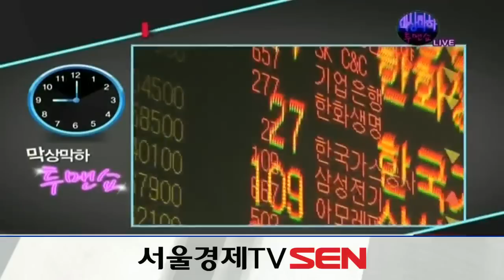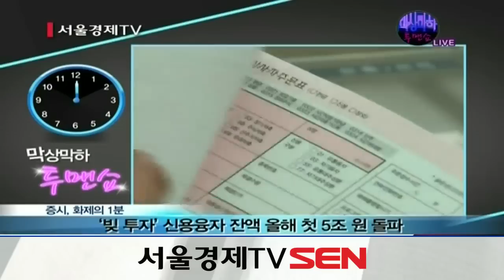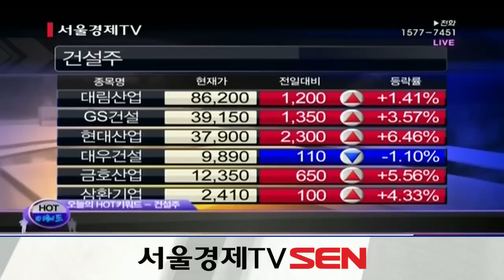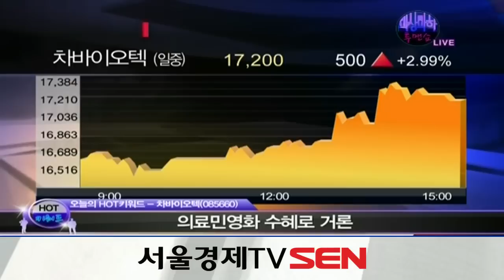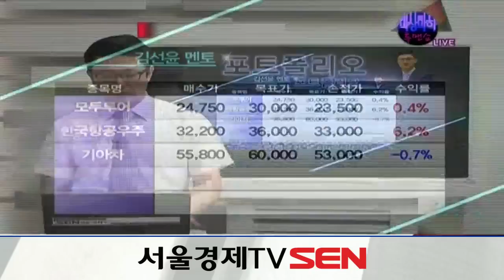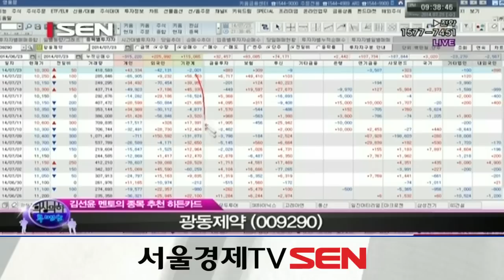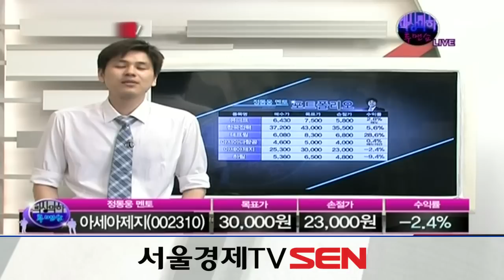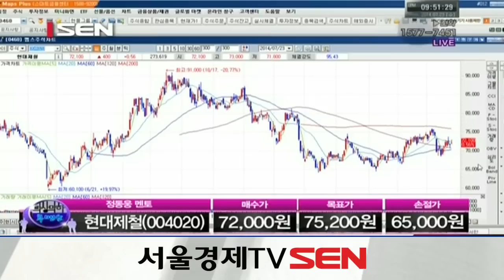20140723_막상막하 투맨쇼_88회